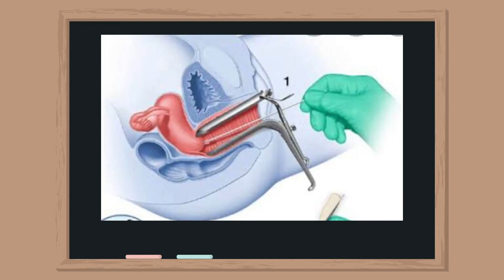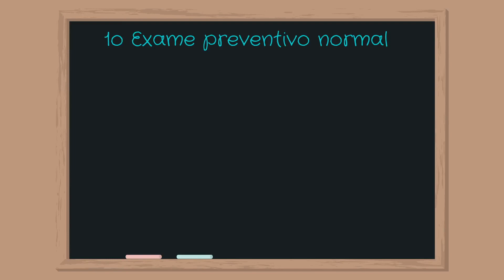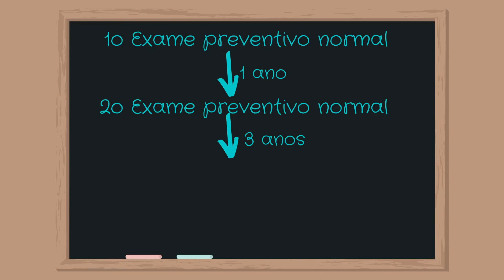Descubra como pode ser fácil não ter câncer de colo de útero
👇👇🏻👇🏼👇🏾RECADOS IMPORTANTES 👇🏾👇🏼👇🏻👇
Responsáveis pelo canal:

PREVENTIVO E CÂNCER DE COLO DE ÚTERO!
O câncer de colo de útero é o quarto câncer mais comum nas mulheres. Quando diagnosticado em momentos iniciais apresenta altas taxas de cura com necessidades de menos modalidades de tratamento. A primeira etapa no diagnóstico desta doença é o exame preventivo, o qual, infelizmente, muitas mulheres desconhecem ou negligenciam. Isso causa atraso no diagnóstico o que diminui as chances de cura. Sendo assim, faça o exame preventivo regularmente.

Partes:
1:21 Anatomia - o que é o útero
1:43 O que é o exame preventivo
2:04 Qual a importância do preventivo?
3:07 O que é colposcopia?
3:37 Qual a frequência do preventivo?
4:27 Câncer de colo de útero
6:03 Mensagens importantes.

Vinicius Borgmann - CRMRS 36845
CIrurgia Geral- RQE 28410
Cirurgia Oncológica- RQE 35445